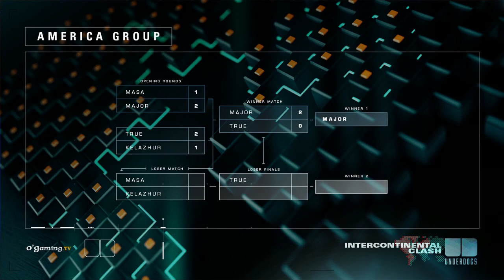MajOr vs TRUE TvZ - UD Intercontinental Clash - Groupe America Winners match - Starcraft II